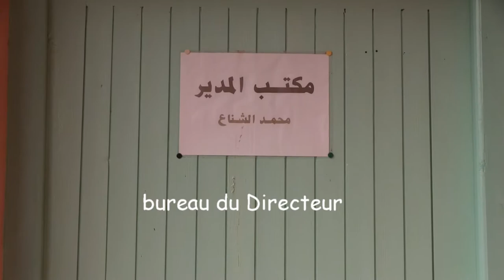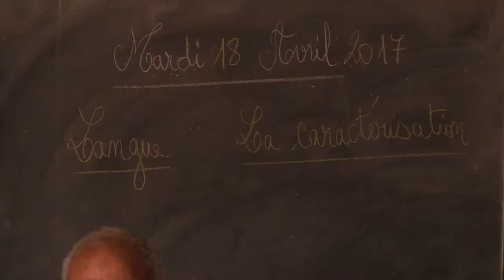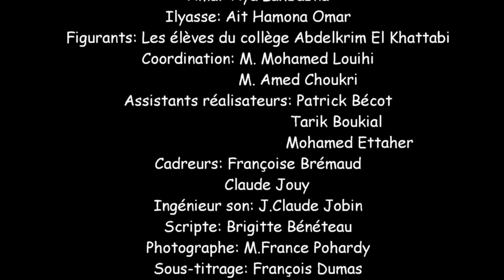Collège sous titrage oct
Sous titrage film